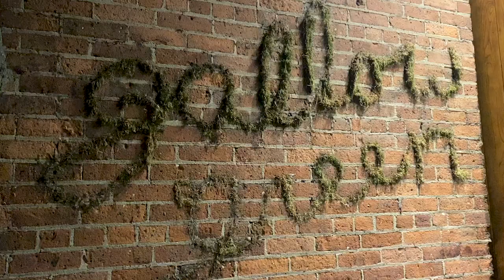new york city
September 2023

Music
- Tusk, Fleetwood Mac
- Intro, Emmit Fenn
- Ev'ry Night About This Time, The Ink Spots